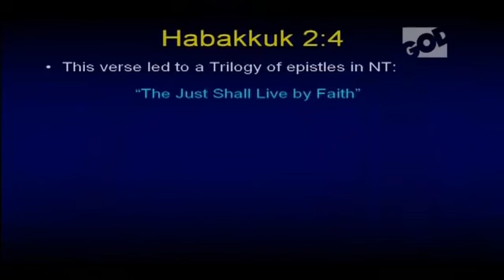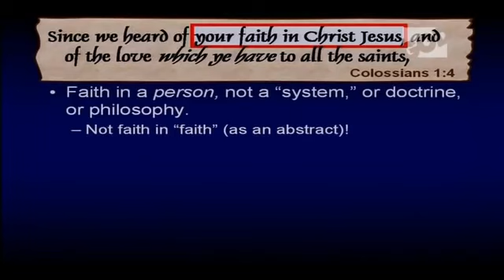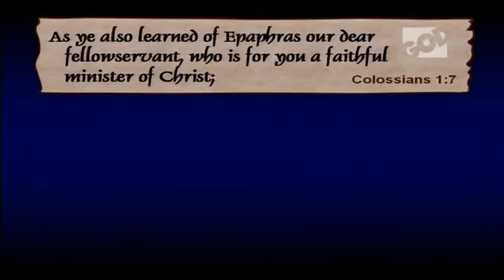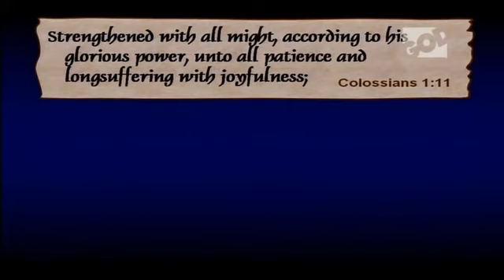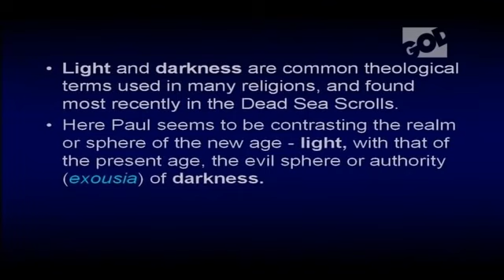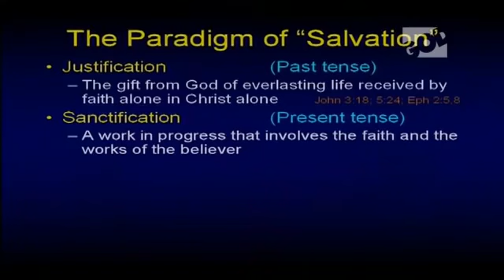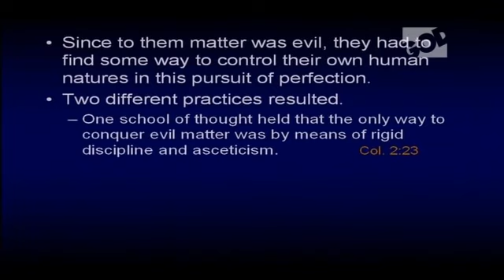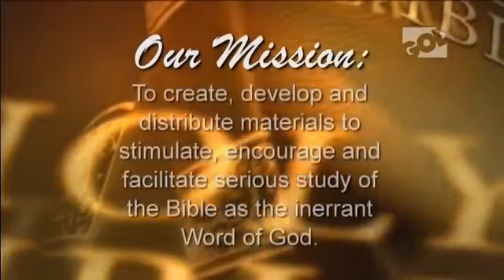COLOSSIANS (2 of 8) - Chuck Missler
Chapter 1v1-v14